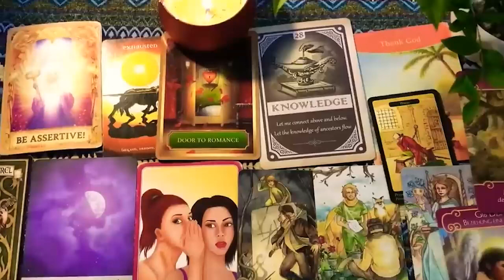LEO AUGUST 2023 - THIS WILL HIT YOU LIKE A TON OF BRICKS...😍 LEO AUGUST LOVE TAROT READING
Hello!!!